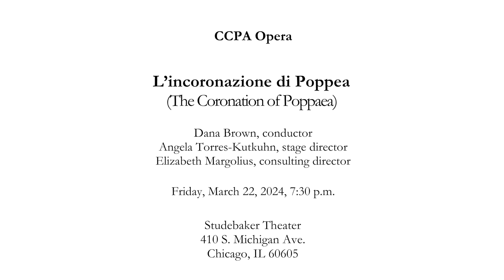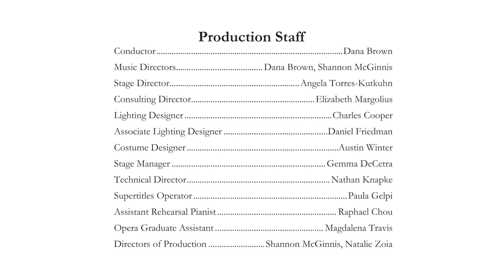CCPA Opera 2024: Monteverdi's 'The Coronation of Poppea' (3.22.24)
L’incoronazione di Poppea
(The Coronation of Poppaea)
Music attributed to Claudio Monteverdi and Francesco Sacrati

Dana Brown, conductor
Angela Torres-Kutkuhn, stage director
Elizabeth Margolius, consulting director

Friday, March 22, 2024, 7:30 p.m.

Studebaker Theater
410 S. Michigan Ave.